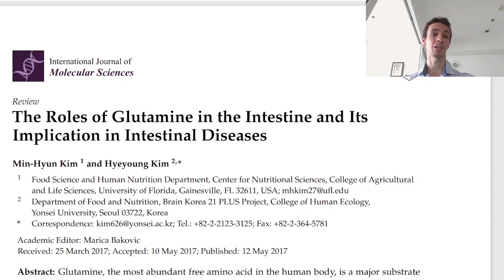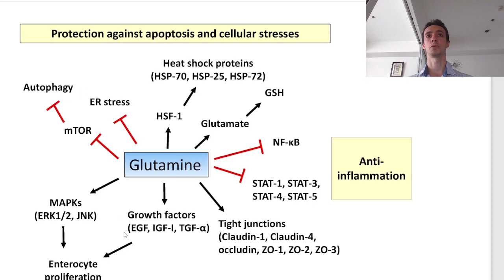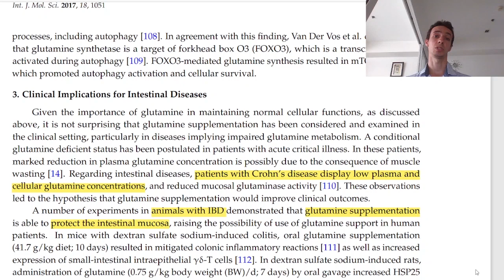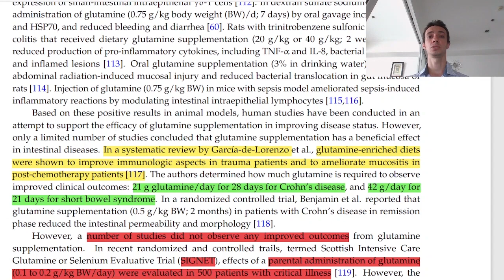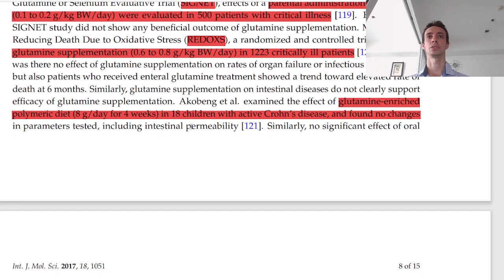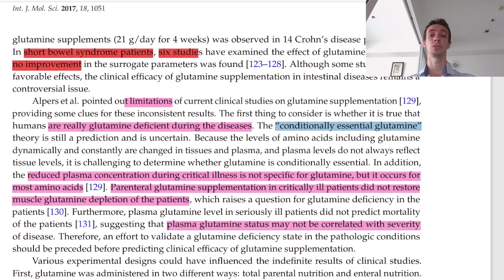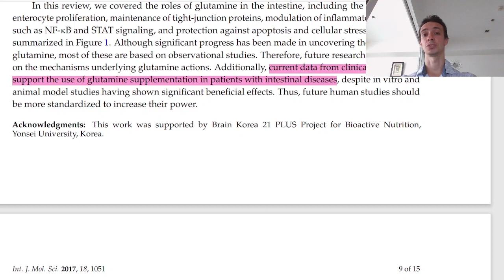Does GLUTAMINE actually HELP in GUT inflammation treatment? Clinical studies. Crohn's disease.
Glutamine is a non-essential amino acid, 30% of which is metabolized in the gut. It is involved in metabolism, protects intestinal cells from death, is a precursor of glutathione (antioxidant), restores the intestinal barrier, etc.

In many diseases, especially inflammatory bowel diseases (ulcerative colitis, Crohn's disease), levels of this amino acid drop significantly.
A new direction in the treatment of such pathologies has been the use of glutamine.
Does this treatment help? In this video, we will talk about the effectiveness of glutamine in diseases of the gastrointestinal tract.